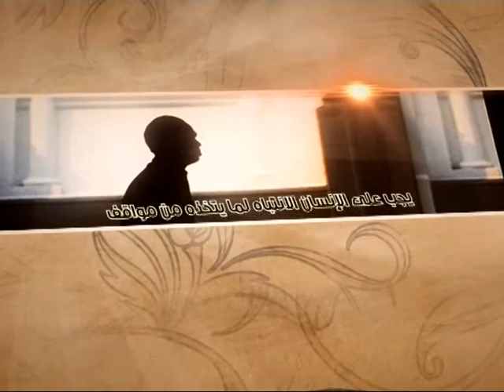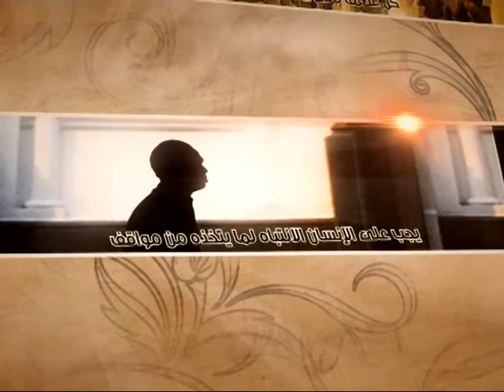العبقات - تغيير الأمة - آية الله الفقيه السيد محمد رضا الشيرازي رحمه الله